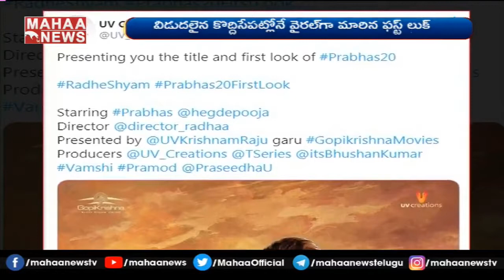Prabhas first look it's very new look in prabhas in movie name radhe syam